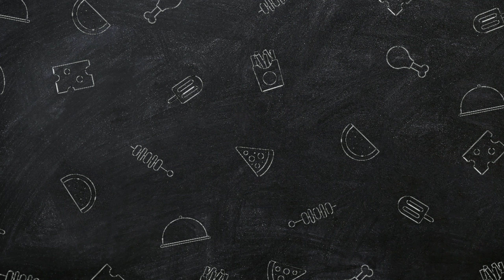Рецепт Запеканка из кабачков и фарша ( просто и вкусно )😋🔆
Рецепт сочной и лёгкой запеканки из кабачков и индюшачьего фарша